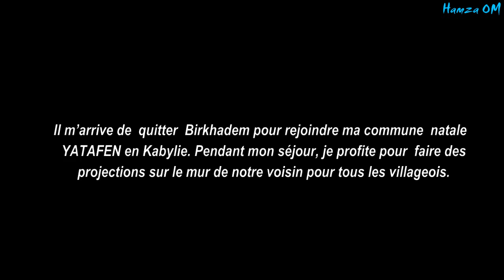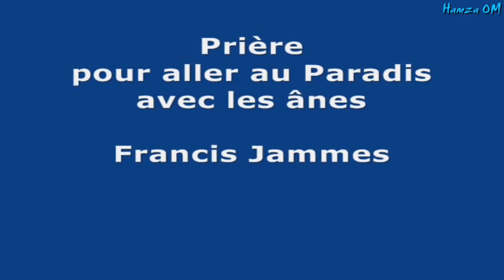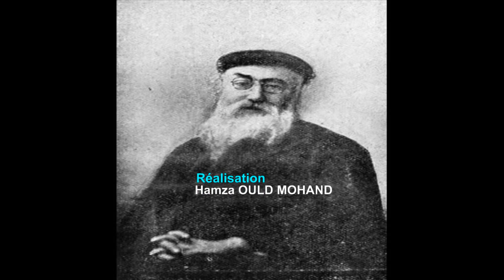J’aime l’âne si doux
Francis Jammes, né le 2 décembre 1868 à Tournay et mort le 1ᵉʳ novembre 1938 à Hasparren, est un poète et romancier français.

Qui se souvient de :

marchant le long des houx.
Il prend garde aux abeilles
et bouge ses oreilles ;
Il a fait son devoir
du matin jusqu’au soir…. ?